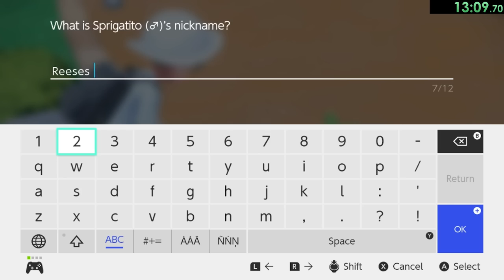I played Pokémon Scarlet for 24 hours straight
In this video I played through Pokemon Scarlet for 24 hours straight. In this time I was able to complete the full story, and even have some time to shiny hunt! This was a very exhausting challenge